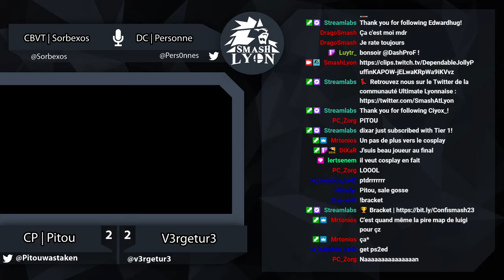Confismash #23 | WS | [CP] Pitou (Luigi) vs V3rgetur3 (Wii Fit Trainer)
💾 Patch:
- Ultimate 11.0.1
- Project+ 2.26
- Melee NTSC 1.02